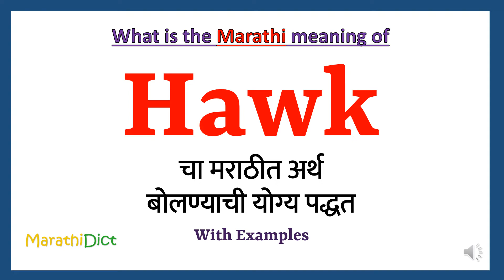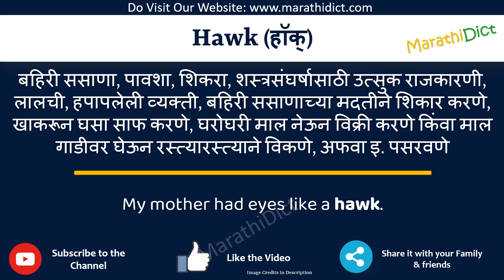Hawk Meaning in Marathi | Hawk म्हणजे काय | Hawk in Marathi Dictionary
या व्हिडिओमध्ये तुम्हाला मराठीत Hawk चा अर्थ समजेल आणि Hawk चा उच्चारही शिकाल. याचा अर्थ तुम्ही Hawk चा अर्थ जाणून घ्याल तसेच Hawk कसे उच्चारता येईल, Hawk म्हणण्याचा योग्य मार्ग कोणता आहे.

तर Hawk शब्द फक्त एका मिनिटात शिका.

उदाहरणांसह Hawk समजून घेऊ.